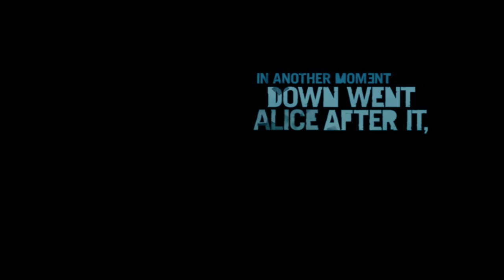How in the World do I compete with Jesse Cox, Hannah Yogscast, AND Rooster Teeth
I don't. But I'm gonna play the game anyway. Because I like it and I like YouTube. So fuck it.